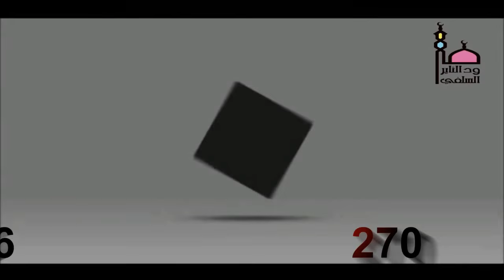قصة إبراهيم عليه السلام ودعوة قومه للتوحيد " الداعية مزمل الخير